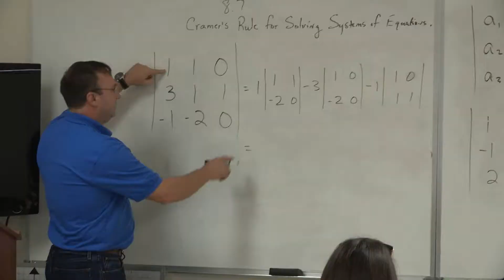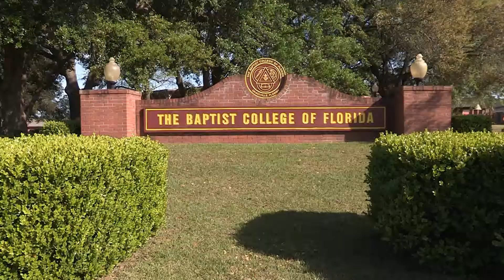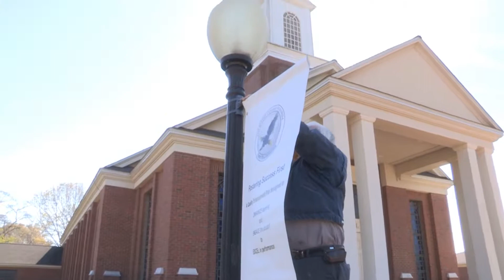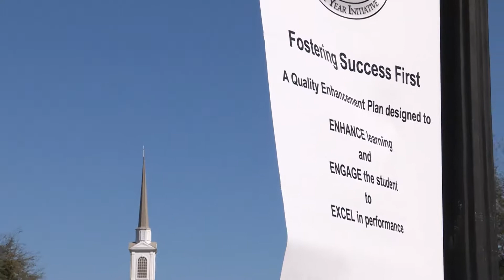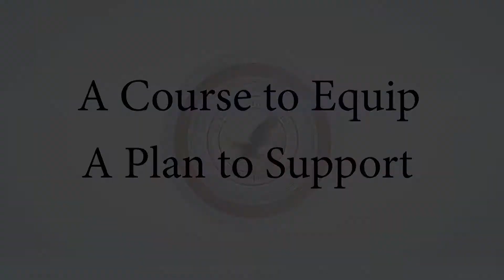Quality Enhancement Plan: First Year Initiative for The Baptist College of Florida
Quality Enhancement Plan: First Year Initiative Presentation for The Baptist College of Florida to be approved by The Southern Association of Colleges and Schools Commission on Colleges (SACSCOC).